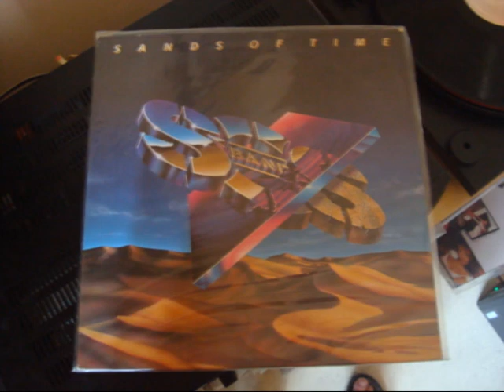Sos Band - No Lies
1986  CBS  Record